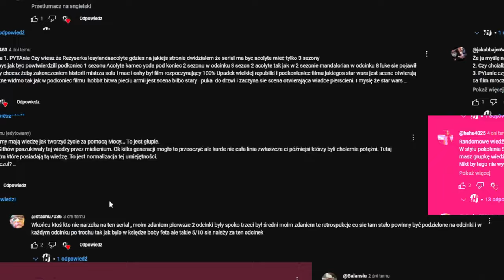Czy AKOLITA zepsuł TWORZENIE ŻYCIA POPRZEZ MOC? | Star Wars: The Acolyte Odcinek 3 - Omówienie Cz. 2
Pod poprzednim odcinkiem moi widzowie dyskutowali na temat tego czy Akolita zepsuł tworzenie życia poprzez Moc, uznałem że warto by się temu przyjrzeć i dlatego zapraszam na odcinek

Możecie mnie znaleźć tutaj:
Kanał Kultugadki -  @kultugadka